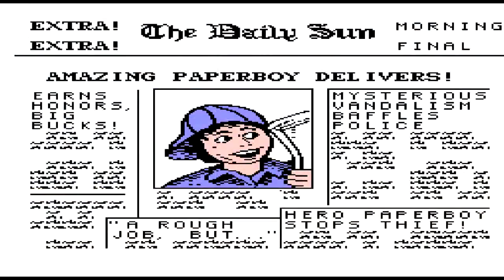Top Rétro : Nintendo Nes (25 Games)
25 Games Rétro Nintendo Nes

Si cette vidéo vous a plu,un petit "J'aime" aide à la faire tourner.